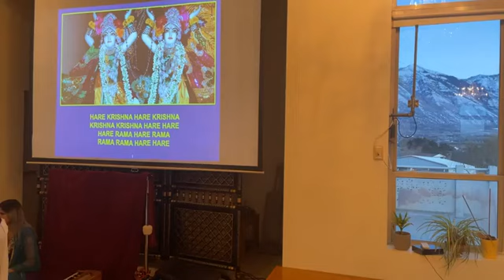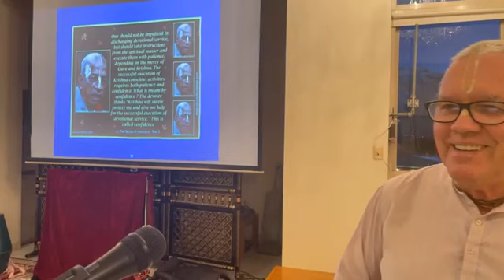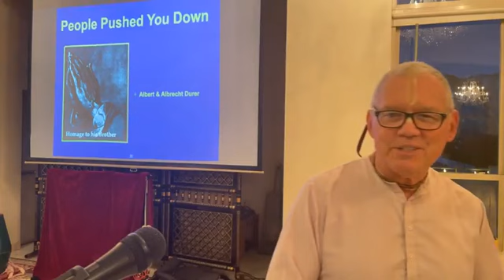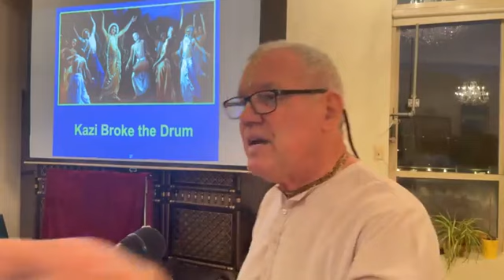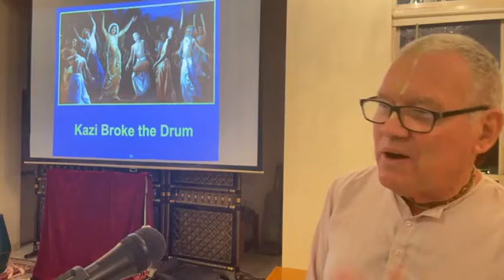New Years Talk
I’m predicting God centered changes in the lives of His devotees. A good New Years prayer might sound something like this. “Lord, please help me to use the 8,760 hours of this year the wisest way that I can for you, & for your glory.”
Lord, give me enough happiness to keep me sweet - enough trials to keep me strong, enough sorrow to keep me human - enough hope to keep me happy, enough failure to keep me humble - enough success to keep me eager, enough friends to give me comfort - enough wealth to meet my needs, enough enthusiasm to make me look forward to tomorrow, & enough determination to make each day better than the day before. Hare Krishna

If you pray like this, get ready. Krishna is going to release His favor in a greater way…Hare Krishna